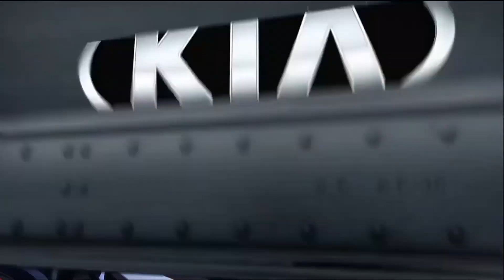NBA ON TNT APRIL 24TH 2019 GAME 5 POST GAME SHOW WARRIORS LOSE TO LA CLIPPERS FULL HD 1080 PT 3